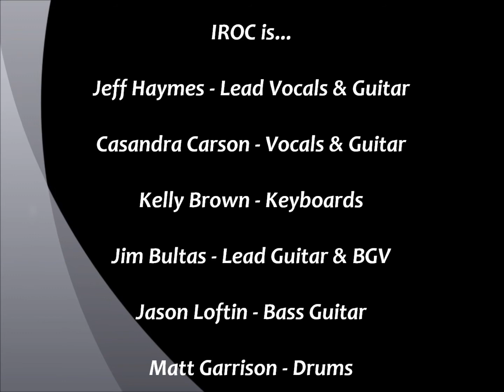IROC Band - Springfield, Missouri 2012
Compilation video of IROC at Three 20's, November 30th. Most is of my daughter, Casandra... I guess I was a little biased with the camcorder. This was their 1st full show together, and it was absolutely fantastic! They specialize in 80's rock, but throw in some surprises, as well. Weird being on the watching end and her on the performing end- that's all I gotta say!